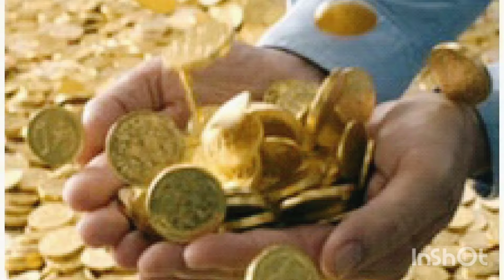సాయంత్రానికి భారీగా తగ్గిన బంగారం ధర: Today gold price in India 10/10/2024 | today gold rate in Hyd